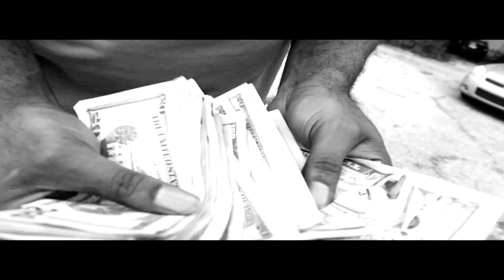LEVEL - PRODUCED BY WALTAMAC MILLION SHOT BY MATT TREES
Countriband Music X Slappin Bacon Presents
LEVEL